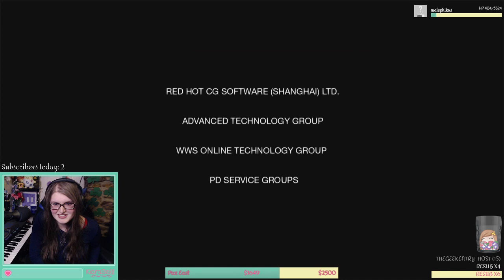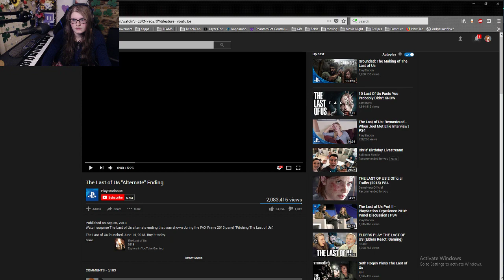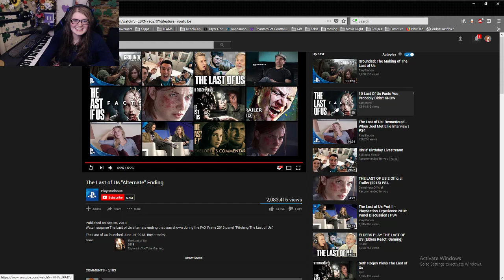Part 4: The Last of Us - Finale